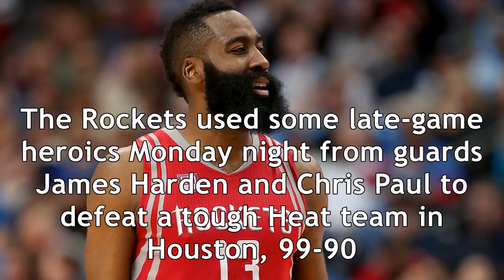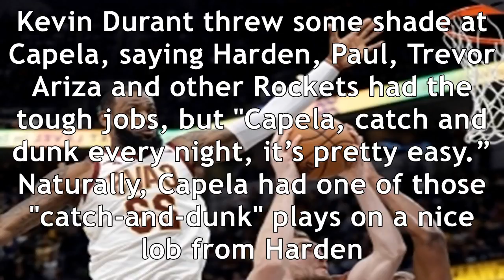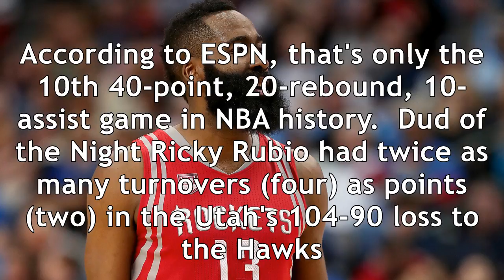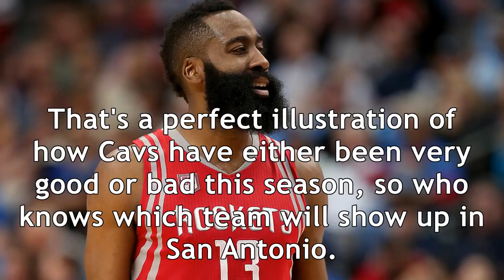Nba wrap: rockets close gap on warriors by beating tough heat squad